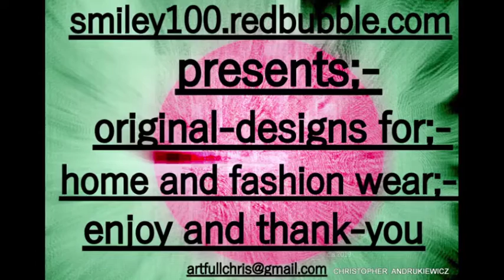artfullchris presents;-marks-out-of-ten-thanks- ;-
paintings; digital pictures;paste-ups;frame-sculptures;-
also saatchiart.com- all my artworks are represented;-
original artworks and designs;